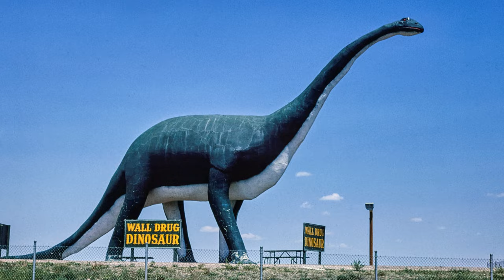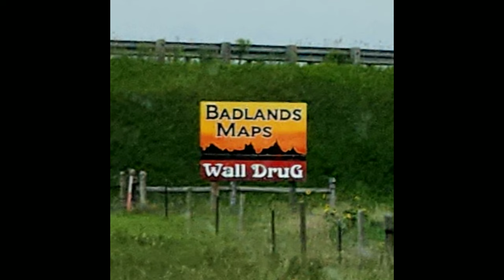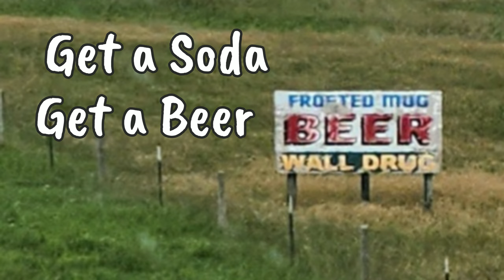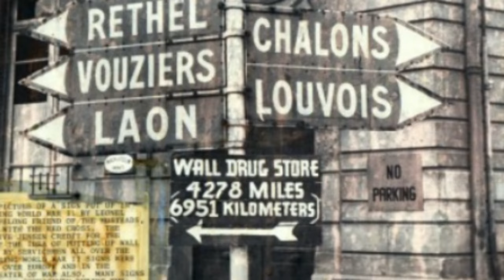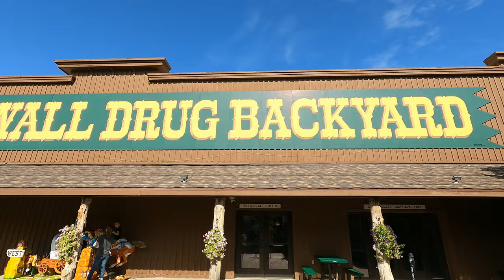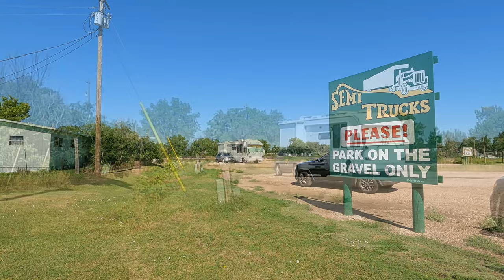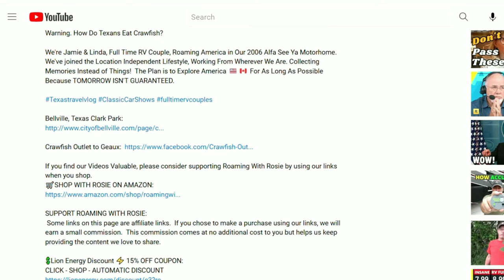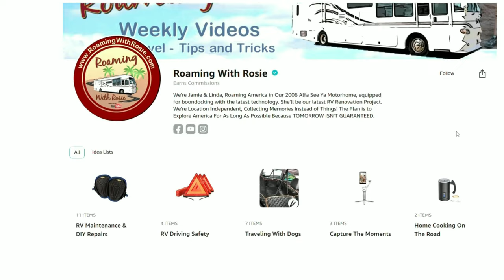✔️ A Top FREE Camping Spot On Badlands View SD 🦬 Wall Drug South Dakota & Inside 50' Jackalope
Wall, South Dakota. How to Safely Camp For Free on the rim of Badlands National Park. Why is Wall Drug Store such a popular Roadside Attraction? We go inside the most fantastical 50 ft high chainsaw carvings in the world.

We're Jamie & Linda, living the RV Lifestyle, Roaming America in Our 2006 Alfa See Ya Motorhome. Location Independent Lifestyle, Working From Wherever We Are. Collecting Memories Instead of Things!

Laundromat Wall, SD: 113 South Blvd, Wall, SD 57790

💕Love The Information You Got From This Video? Consider Dropping Something Into Our Tip Jar Above to Help Offset Our Production Costs!

Video Chapters:
00:00 Intro to Wall SD
01:18 How Did Wall Drug Store Get Famous?
05:53 Wall Drug Free RV Lot Docking
07:02 How To Boondock Free Overlooking Badlands
12:07 Road Trip Laundromat
12:41 Dahl's Chainsaw Art
15:04 Next Episode Highlights

Unlike other Amazon shops, items you see in our store are hand picked from things we use ourselves while Roaming With Rosie! From RV stuff to Dexter our dog's favorites,  even videography equipment.

We've tried it, we've tested it, and we recommend it. It costs you no more to shop Amazon with us, but by shopping our store & other links we've provided here, a portion of each sale goes to bringing you more & better
RV-DIY & Travel Content

Got A YouTube Channel? Grow It Faster With Tube Buddy. Just a few 💲 a month helped us improve our SEO, Search Engine Optimization. Try it Free!

💲 Mobile Must Have: 5% Discount Coupon Code:RoamingWithRosieMMHSave5 Be sure to use our link below before you call them, or before you purchase online, to get 5% off your order! ( we get credit for sending you ) THANKS!

MusicARTLIST.iO License 4179217
Itay Kashti - Turn It Again - Short Version
Ran Raiten - Still Got The Fuse
Randy Sharp - Tijuana
Evert Z - On Our Journey
Risian - The Path
Role Shpigler - Karma Obscura